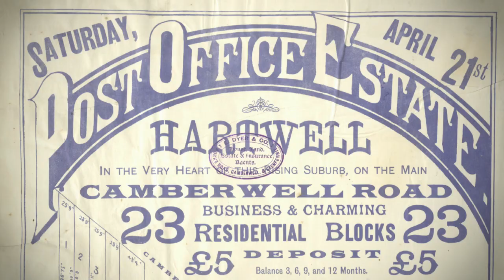Melbourne's Forgotten Railway - The Outer Circle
The Outer Circle Line was a railway that ran through Melbourne's eastern suburbs in the late 19th and early 20th centuries.

It once connected Oakleigh with Fairfield, but only a short section remains today.

So what went wrong? Why isn't it still running? Join us as we talk to historians, an urban planning expert and even people who still remember the train from their childhood.

It's a fascinating chapter of Melbourne history, and it's surprisingly relevant to strategic planning and public transport today.